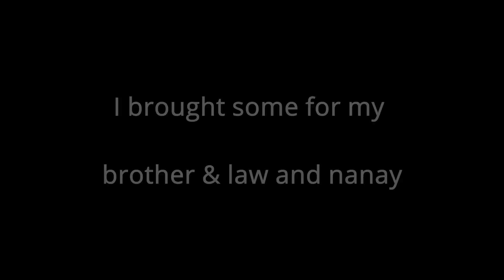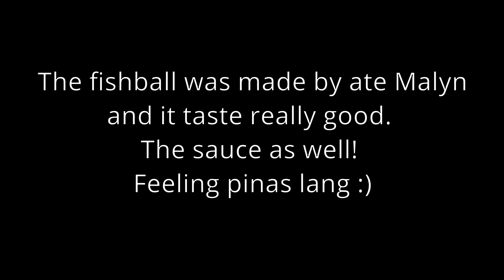Home Made Fishball By Ate Malyn